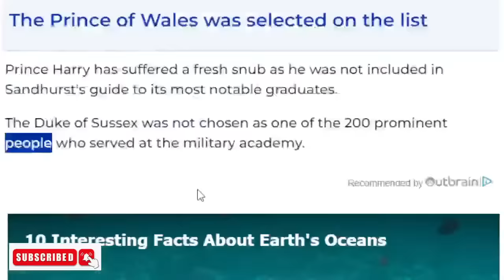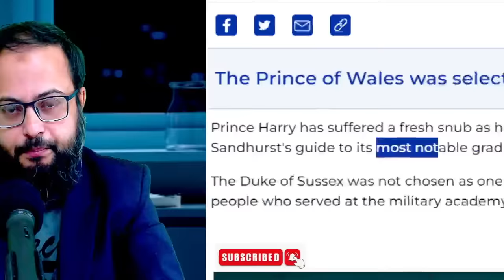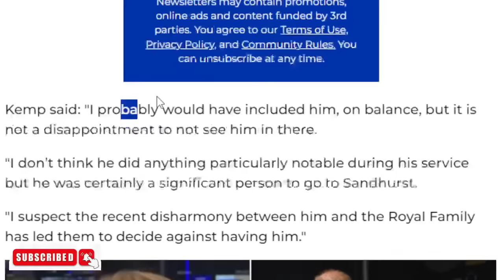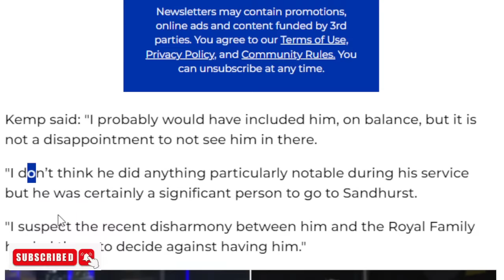Hollywood Celebrity REMOVED Meghan’s Chair - As Golden Globes Awards Released Seating Plan